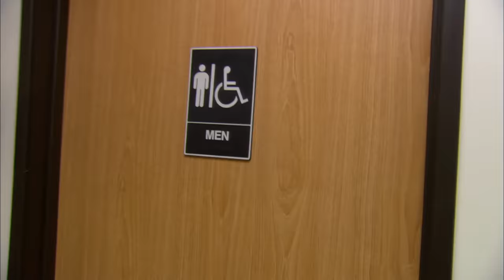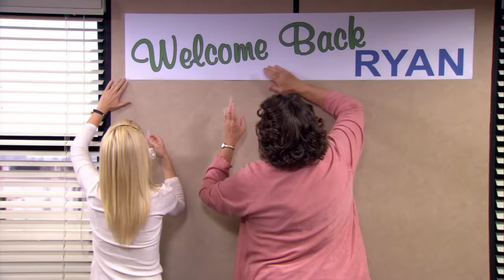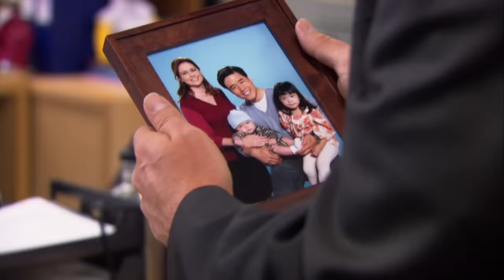The Top 5 Running Jokes in The Office - The Office US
There are a lot of running jokes in The Office so the choosing our top 5 was really long and hard, but we did it, let's hope it leaves you satisfied and smiling 😉

0:00 Assistant To The Regional Manager
1:25 Michael Hating Toby
6:55 Michael Loving Ryan
10:02 That's What She Said
12:22 Jim's Pranks